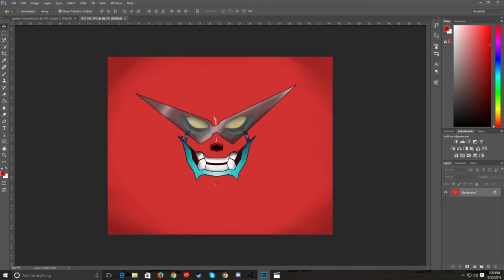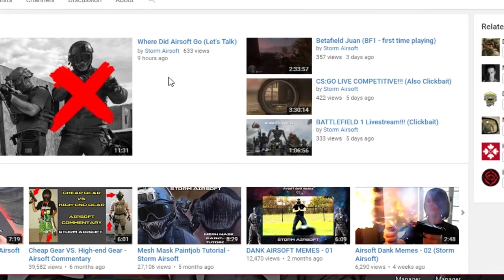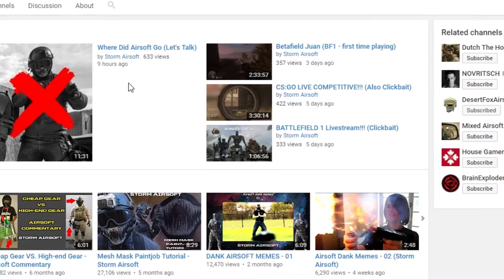Mesh Mask Paintjob Tutorial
A tutorial video on the possess of how I painted my airsoft mesh mask. Hope it helps you.